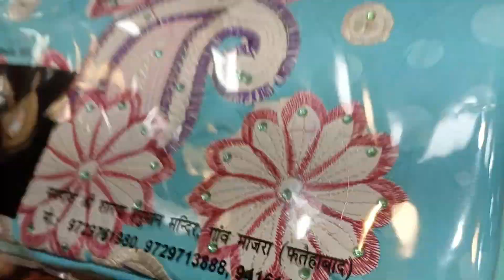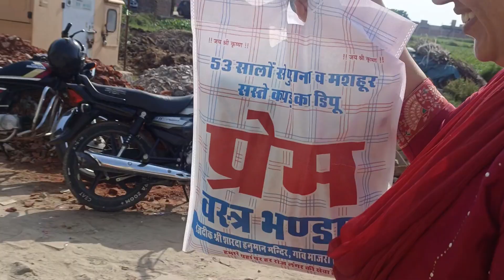इतने सस्ते सूट और कहीं नहीं मिलेंगे || Haryana ( माजरा )